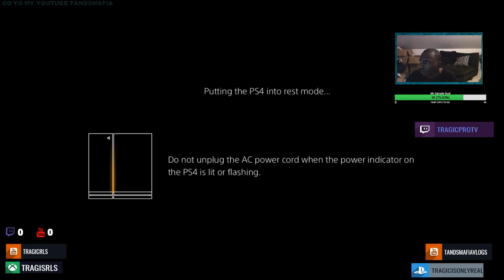GlokkNine "Blatt" ( WSHH official music video ) LIT SONG REACTION !!!!!!!! FIRE MUSIC!!!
40 LIKES ? PLEASE
REACTING TO:
 GlokkNine "Blatt" (WSHH Exclusive - Official Music Video)

equipment use in this video :

8gigs of ram
gpu gtx 750ti
1tb harddrive
500 gb hard drive
2ms 24''inch monitor benq